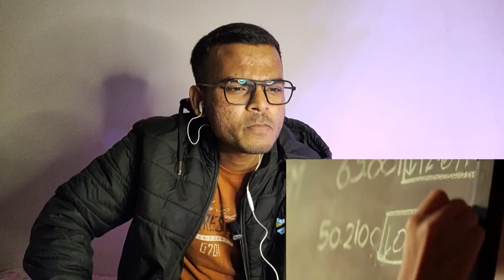Taaza Khabar Trailer Reaction | Bhuvan Bam | Taaza Khabar Trailer Review | DisneyPlus Hotstar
Hello Dosto Adit Reviews Me apka Welcome hai,

Taaza Khabar Trailer Reaction
Taaza Khabar Trailer Review
Bhuvan Bam
DisneyPlus Hotstar